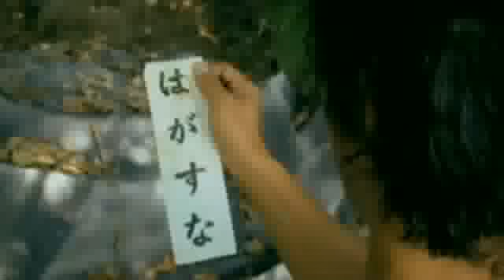【琉神マブヤーPV風】 uchina hero 【パンダヒーロー替え歌】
本家パンダヒーロー:ハチ氏
歌・替え歌作詞・三線・編集:530
mix:WONima氏

【歌詞】

ハイサイグスーヨー　チューガナビラー
銘々に狂った　マジムンター(魔人達)
オニヒトデービル　ハブデービルと
ハブクラーゲンに　マングーチュ

お困りならばアイツを呼べ
マブヤーマブヤーウーティクーヨー
ニライカナイから魂のヒーロー
ヤチムン(焼き物)見習い　琉神マブヤー

毒矢飛ばして　シランパー
フニャフニャしている　ハブクラーゲン
環境破壊と人間を恨む
オニヒトデービルナンバー２

「マブイストーンが　でーじなーとん」
勾玉の石を探し出して
必殺技は最後まで残して
さぁ　スーパーメーゴーサー！

パッパッラパーパッパパラパー
「チャーガンジュー」に「トートーメー」
「石敢當」「命どぅ宝」
あれはきっとわした(俺たちの)ヒーロー
さらば一昨日マジムン台風

わけのわからん言葉だけ
歌うキジムナーと遊んでる
きっとニーブイしてんだわがヒーロー
きっとカーブイしてんだわがヒーロー

「ウチナーグチ」「テーゲー」「エイサー」
「いちゃりばチョーデー」「カチャーシー」
ティーダヤーチューくらわすよー
上手くいかなきゃとっととヒンギレー

とっととヒンギレー

マブイ落とした人が泣く
一人また一人落としてく
今更どうしようもないこの時代
「魔の時代にゃ　させないぜ！」

あがが！ビンタ　クレアの手
クーバー　蜘蛛の子　悪の手下
魂の戦士　琉神マブヤー

守れ　ウチナーのチムグクル(心)